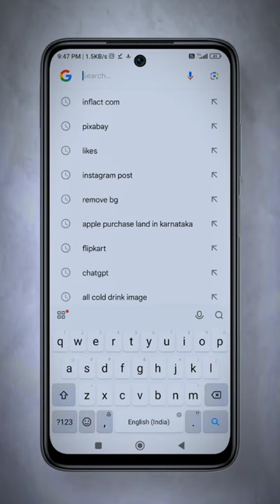Know 1 this secret website Ai writer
usefullvideo instareelsvideoviral how instal how to viral on YouTube#YouTube views growing#YouTube shots#Facebook reel video#instal video#how to create on YouTube#views going on instal#he is going on YouTube